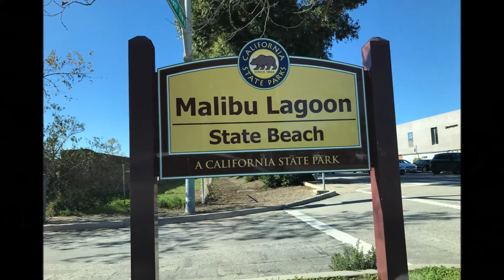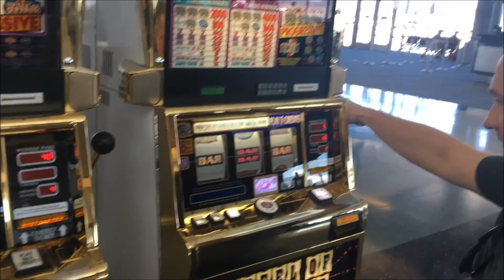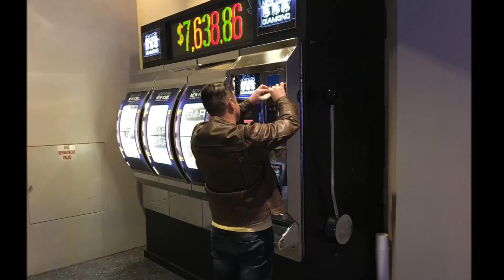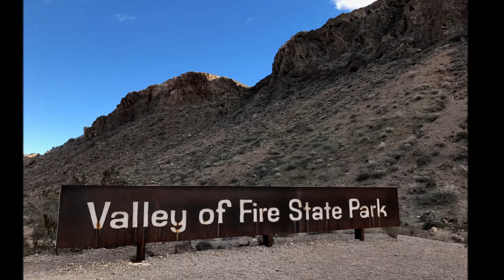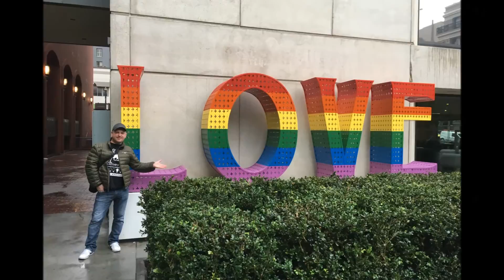los angeles - las vegas - san francisco Trip Jan 2017